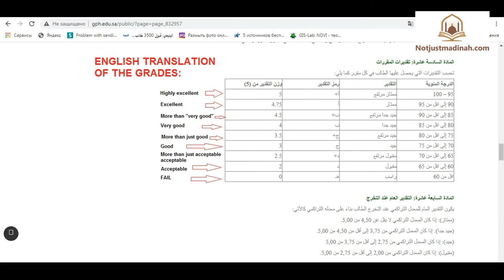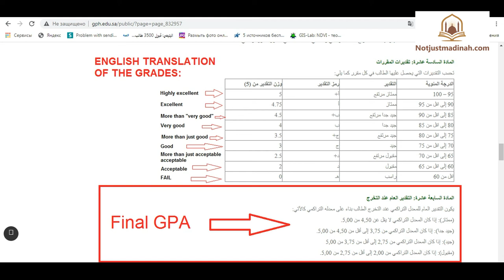6. Student assessment system in the College of the Prophet's Mosque |from Documentary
P.s. There is going to be more documentaries on this channel insha'Allah.